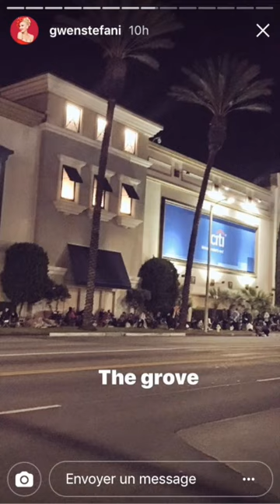Gwen Stefani off to the Grove in Los Angeles - november 24 2017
Gwen Stefani on Instagram november 24 2017, off to the Grove in Los Angeles !! Can't wait to see you there Gwen for your new album  !!! :O
Username : gwenstefani .